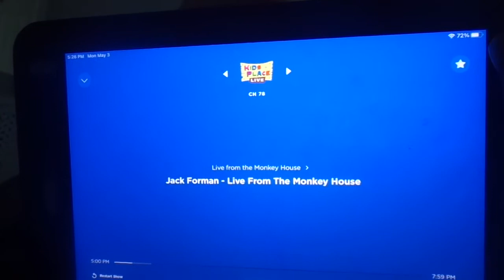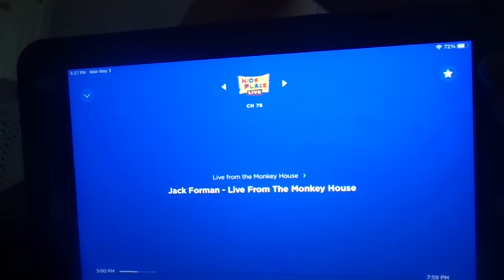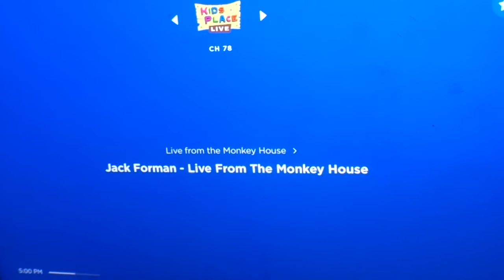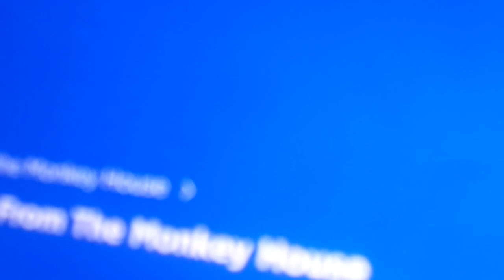Monkey House Rerun